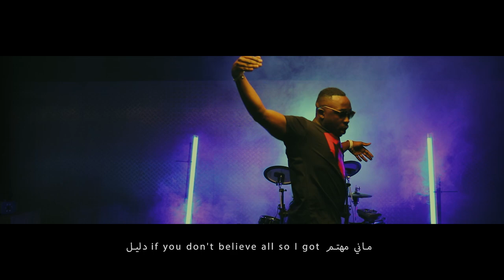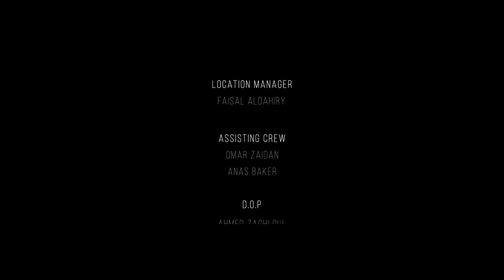II بانانا ODAY II DVG II Elfresco Music video clip BANANA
..BANANA
ODAY-DVG-ELFRESCO

MAXING & MASTERING BY
SMALLZBUD

D.O.P
AHMED ZAGHLOUL
FATMA ALSULAIMANI

LIGHTING
AHMED ZAGHLOUL

PHOTOGRAPHER
AHMED MAYSTTO

EDITING
AHMED ZAGHLOUL

DANCERS
BIGFWSS
SHADIGO
MOHAMMED ANDI

LOCATION
MYTANS FITNESS

ARTISTIC PRODUCTION
AZMEDIANET

DIRECTED BY
AHMED ZAGHLOUL